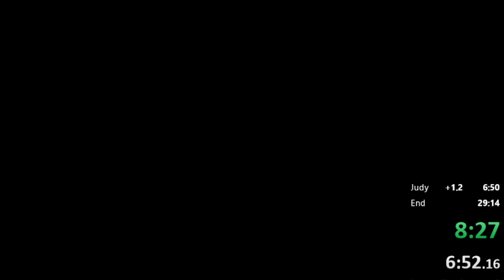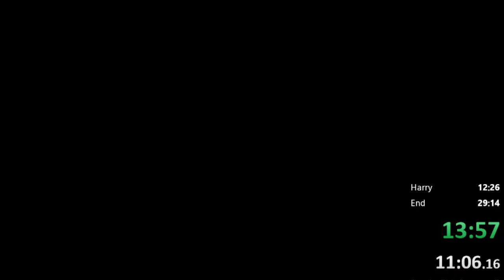any% - choking away a 27:xx